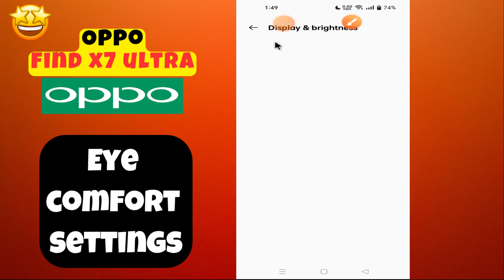Oppo Find X7 Ultra Eye Comfort || Eye protection settings || How to enable eye Protection